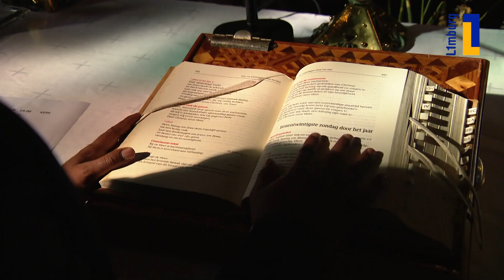Limburg koploper met priesters uit buitenland 🙏🌍 | 1Limburg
Nog maar weinig mannen kiezen er tegenwoordig voor om priester te worden, en dus komen veel geestelijken uit landen zoals India en Polen. Hoewel die cultuurshock groot kan zijn, voelt Limburg toch ook als thuis.

Van de 128 priesters in Limburg komen er 40 uit het buitenland; dat is 32 procent. Bisdom Roermond is daarmee koploper in Nederland.